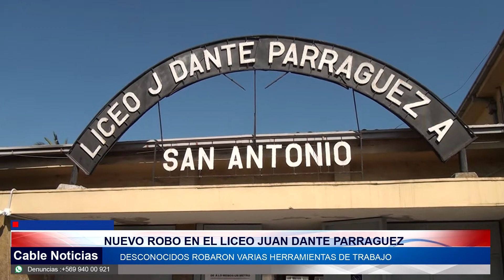01 MAR 2022 esconocidos robaron en Liceo Juan Parraguez a un día del inicio a clases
En horas de esta madrugada se registró un nuevo robo en las dependencias del Liceo Juan Dante Parraguez. Esta vez, sustrajeron una serie de herramientas de trabajo que debiesen ser usadas por las y los alumnos de tercero y cuarto medio, estudiantes que vuelven mañana a clases.